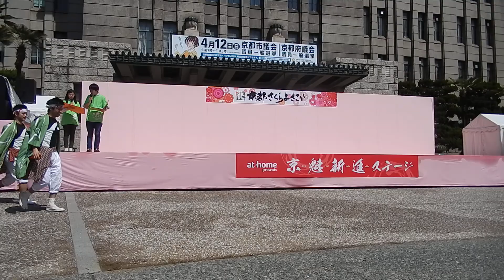【嘉們】第11回京都さくらよさこい1日目 メイン会場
滾る